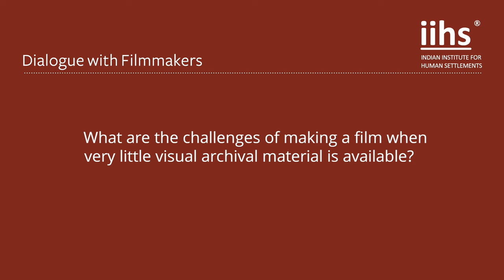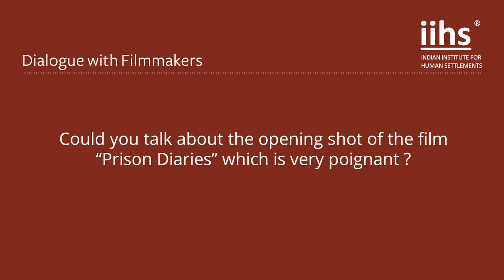Dialogue with Filmmakers | Uma Chakravarti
Synopsis

Prison Diaries tells the story of the unexpected imprisonment of a number of women during the Emergency through the life of the Socialist Snehalata Reddy, a famous actress, who lived in Bangalore and went to jail on account of her resistance to the Emergency. She spent 8 months in jail, virtually in solitary confinement as she was the only woman political prisoner in the jail. Released for a few weeks on parole she died of a heart attack just before she was to return to jail in January 1977. While she was in jail she kept a diary in which she recorded her terrible ordeal as a prisoner with no recourse to legal remedies or medical remedy as she was asthmatic and did not have recourse to proper  treatment while in prison.

Snehalata’s story is told in this film through her children and close friends who recall her traumatic days in prison in the film, her spirit of resistance her concern for other women prisoners in jail whose conditions she tried to improve. The film has been shot on location in Bangalore including the premises of the old premises of the jail where Snehalata was incarcerated and which has now been renamed Freedom Park erasing the dark history of the jailing of large numbers of political prisoners between 1975 and 1977.

After she died extracts from her diary were published under the title “A Prison Diary”which has been used extensively in the making of this film.

It has also used the family archive of photographs and extracts from Snehalata’s earlier films. Music from the compositions of  Snehalata’s son Konarak Reddy who is now a well known musician provide the background music in the film.

Director’s bio

Uma Chakravarti taught history to many generations of women students at Miranda House, University of Delhi. During those years, she was involved in film appreciation sessions and she also curated a festival of films made by students from Miranda House.

She has published books on Buddhism, Caste and Gender and on contemporary feminist issues. She has also been associated with the women’s movement and the movement for democratic rights and has co-authored Delhi Riots: Three days in the Life of a Nation.

Director’s Filmography

Uma Chakravarti is a feminist historian who has been making films since 2010. Her films relate to history, memory and the archive. Her first film A QUIET LITTLE ENTRY (2010) explored women’s unlived lives during the national movement; her second film FRAGMENTS OF A PAST (2012) dwelt on a political activist who does not now remember her own past, and her third film EK INQUILAB AUR AAYA: LUCKNOW 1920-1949 excavates memories to dwell on two women from Firanghi Mahal, a centre for rationalist Islamic learning in Lucknow, Sughra Fatema a poetess and her niece Khadija Ansari a student activist went to jail in 1949. Through their lives we see a moment of possibility for Muslim women at a time of great change. PRISON DIARIES is her fourth film and is based on the incarceration of Snehalata Reddy and on the diary she wrote during her time in jail. Her time in jail is recovered also through her children and her close friends.